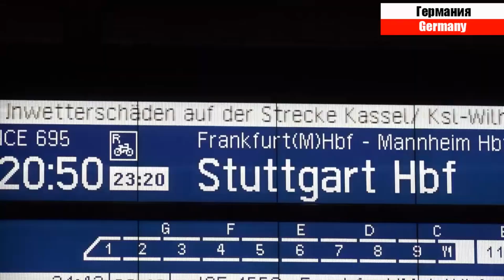ОБЗОР СОБЫТИЙ НА ЗЕМЛЕ ЗА 23 ДЕКАБРЯ 2023 г.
Англия наводнение сегодня на страну обрушился шторм "Пия" Великобритания под водой
Атлантический шторм «Пия» в Европе сносит самолеты и останавливает поезда

 Шторм «Золтан» вызвал наводнения и разрушения по всей Германии

Шокирующие кадры наводнения в Германии: местные жители не верят своим глазам

Ужас что творится в Америке. Шторм десятилетия в США и наводнение в Калифорнии - люди бегут

Китай в снежном апокалипсисе: метели, гололед на улицах и сильный ветер 178 км/ч

Землетрясения в Китае и в Таджикистане, за один день произошло восемь землетрясений

Стрельба в Праге: рассказы очевидцев и подробности с места

В Дагестане на трассе Хасавюрт-Махачкала произошло массовое ДТ В Татарстане розовый туман накрыл Бугульму и напугал жителей

К Новому году в Красноярском крае запустили сияющую электричку

Световое шоу с летающими китами и северным сиянием показали на ВДНХ в Москве